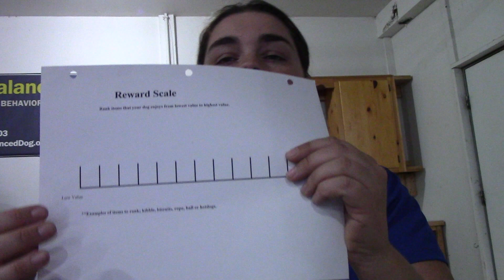Reward Video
This video is where I discuss how to figure out what your dog finds valuable, where it falling on the reward scale and then when to use that information during training.